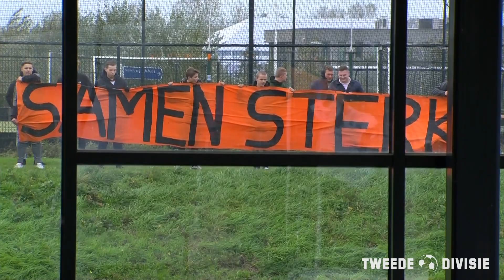Kippenvel en knotsgekke uitslagen in speelronde 10 | Tweede Divisie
De mooiste momenten van speelronde 10 van de Tweede Divisie in een rap tempo.

Alle samenvattingen, hoogtepunten en de mooiste goals vind je hier op het officiële kanaal van de Tweede Divisie.
De Tweede Divisie is een kanaal voor de hoogste voetbal amateurclubs met veel spannende wedstrijden vol passie, strijd en sensatie.